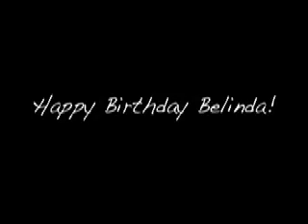Happy Birthday, Belinda!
A birthday message from Chinese English students. Their teachers really like Belinda!